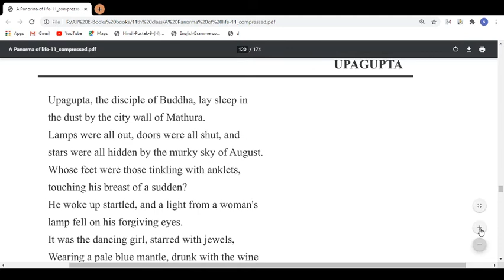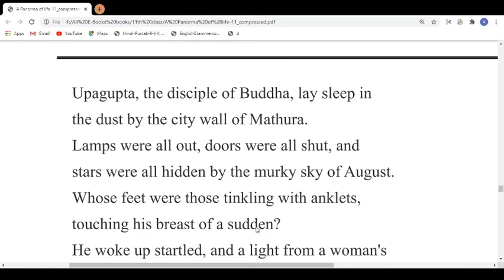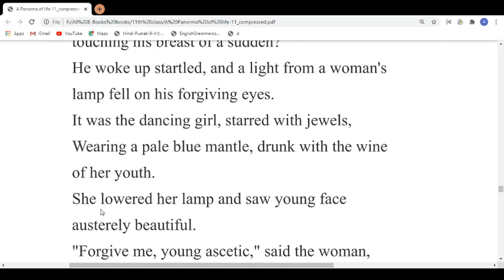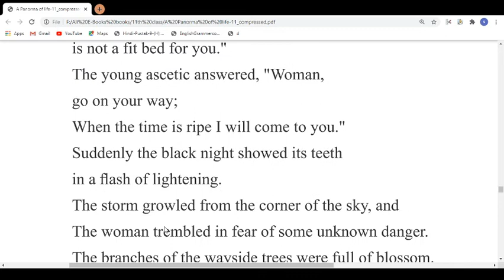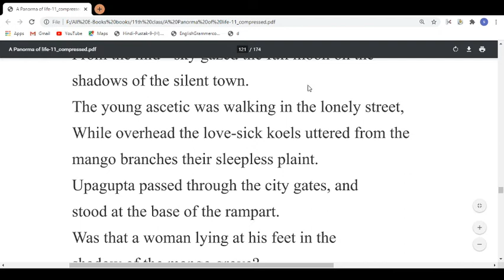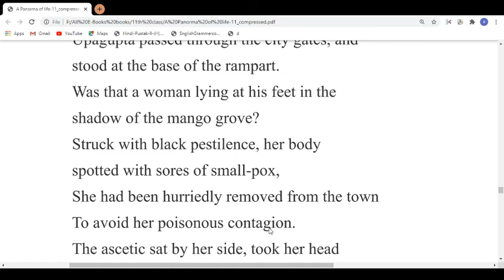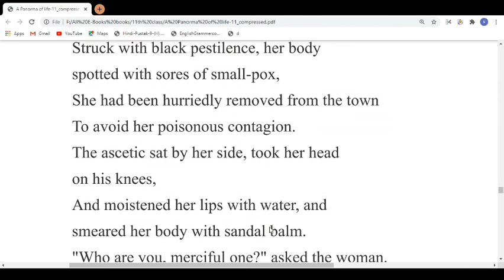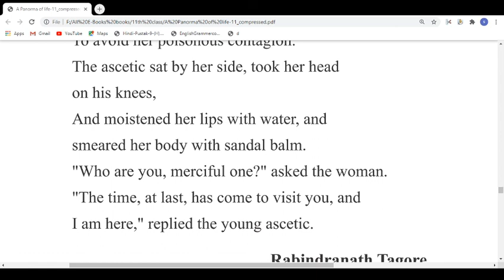Class Plus 1 | English | Poem 4: "Upagupta"